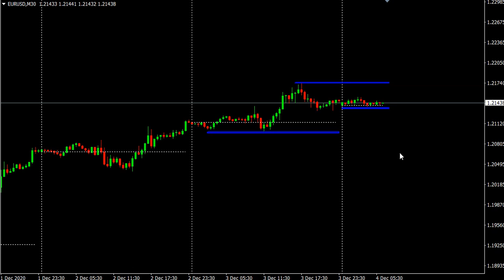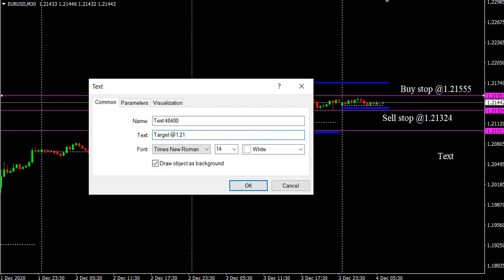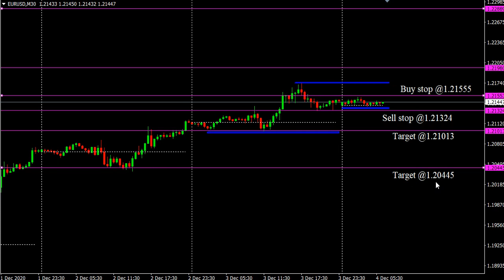EUR/USD Daily Forecast Analysis on 4 December 2020 by Trading Gold Today Review